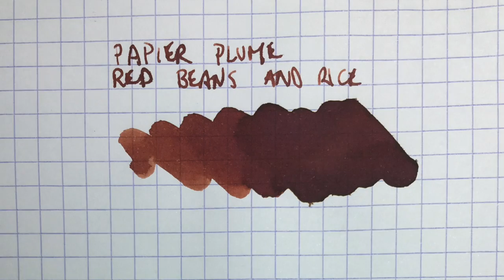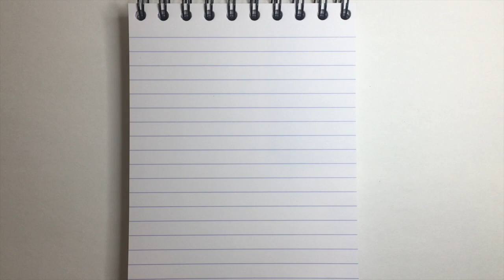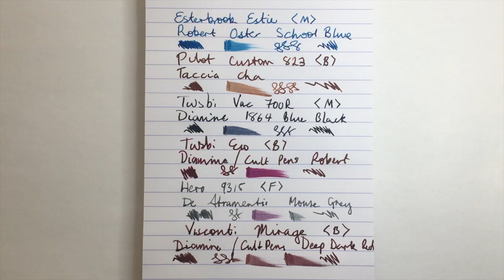Fountain Pen Musings & What I am Writing With (June 2019)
In this musings video I talk about a couple of products I have recently received, and then talk about what pens I am currently writing with.

Writing sample included.